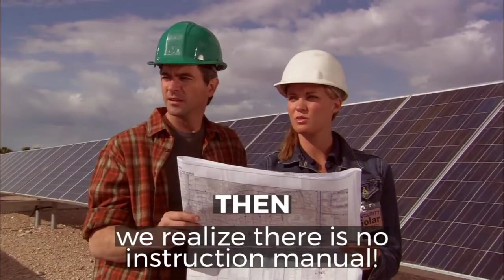Design Your Family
6 Nights of family fun! Design your family in 40 days. :)

Hey there! Looking for a chance to bond, laugh and grow as a family? "Design Your Family" will help you build your very own FAMILY IDENTITY- one that each of you can be proud of!

Just like every good company has a clear vision statement with team-building opportunities- so should family- the most intimate building block of society.

TOGETHERNESS is important now more than ever. CHOOSE FAMILY today. :)

Created with all ages in mind, "Design Your Family" will include resources for 6 unforgettable family nights. Created by parents for parents.